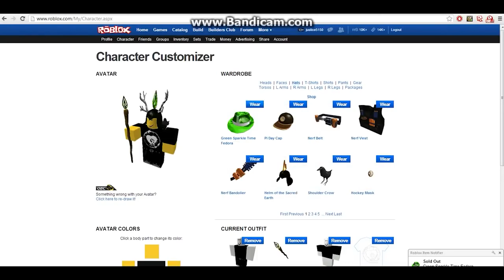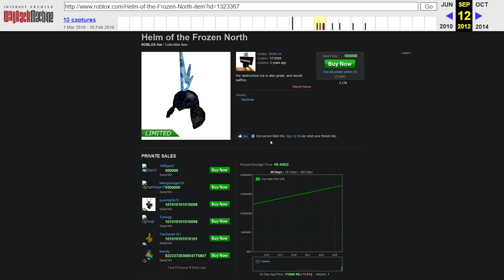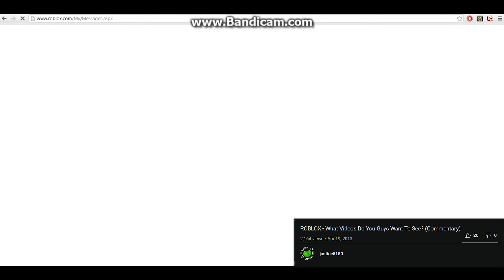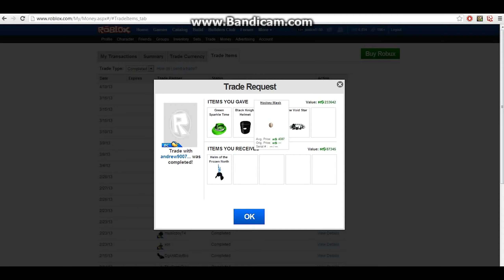My Worst Trade Ever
This is the story of a trade I completed back in 2013 that has resulted in me losing over 2.5 million ROBUX (value) in todays prices. I hope you enjoy! Consider liking the video if you enjoyed! All links to images and videos shown in this video are listed down below.